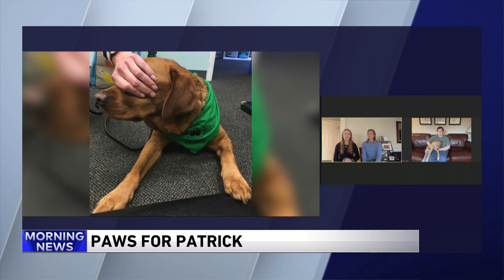Paws for Patrick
Paws for Patrick, created in honor of Patrick Roemer who passed away earlier this year, provides emotional support animals to those in need.
The Roemer family started the nonprofit organization Paws for Patrick, to preserve Patrick`s memory and to embody Patrick`s love for animals and give back to those in need.